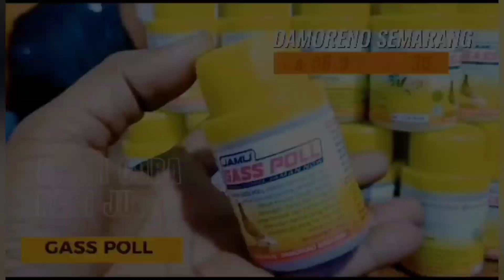PERANG DINGIN MERPATI LOOSDEM ⁉️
Channel ini bertujuan mendokumentasikan semua kegiatan dalam bidang Hobi.
Mungkin kelak anak cucu kita akan tahu bahwa kita pernah disini.
Karna sejatinya semua langkah kaki kita adalah sejarah 🌐